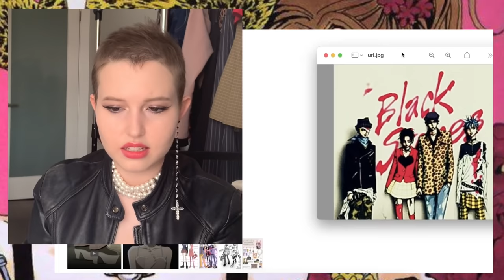NANA fashion & Vivienne Westwood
I promised a nana fashion video like a year ago, and here I finally am! Let's talk about nana fashion, punk style and Vivienne Westwood!

Chapters:
NANA and VW connections - (0:00)
Nana Osaki - (7:29)
Hachi - (12:17)
Hachi’s sister - (14:16)
Jun - (15:02)
Sachiko - (15:45)
Misato/Mai - (16:33)
Leave q’s for the pod - (17:57)